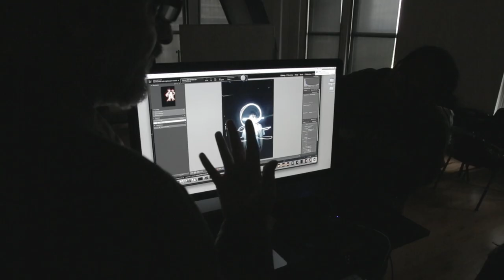NYFA Photography Portfolio Spotlight on Tanya Gawdi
Photography graduate Tanya Gawdi attended NYFA Los Angeles in 2015. Of her art, she says, "You have to have a story behind your work. You have to have meaning behind your work." Her work mostly deals in surrealism and often incorporates her pet dog.